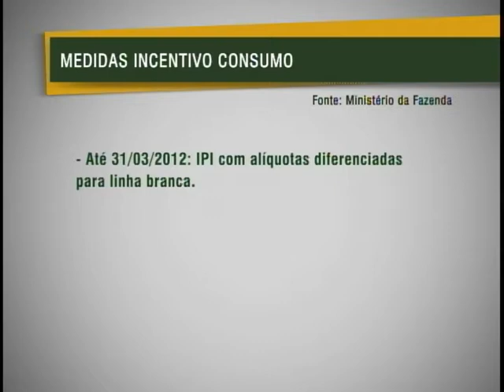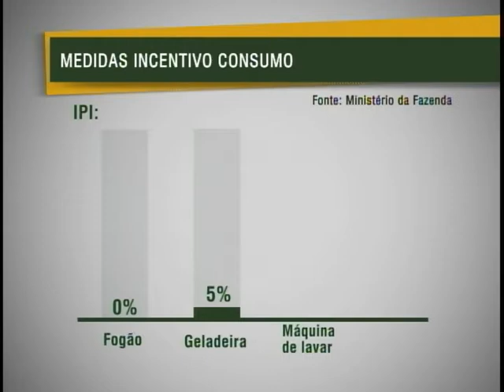Jornal NBR NOTICIAS na íntegra - 02 de dezembro